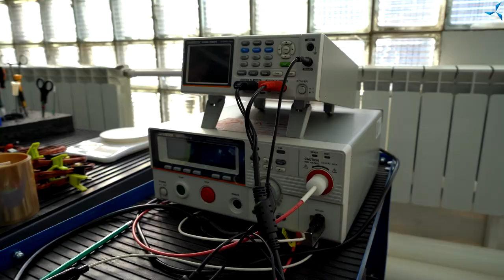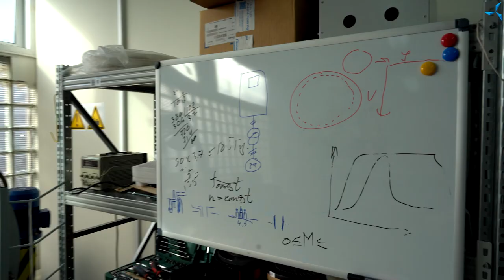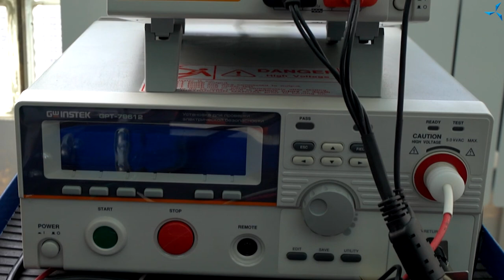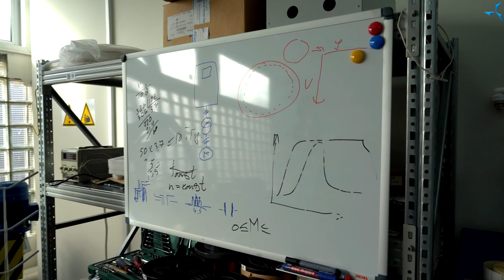Мощности намоточного цеха «Совэлмаш» на начало 2021 года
В продолжении серии видеорепортажей о мощностях «Совэлмаш», предлагаем вашему вниманию экскурсию по намоточному цеху, которую провёл для вас инженер-конструктор компании Сергей Сухов.

На данный момент в намоточном цехе «Совэлмаш» представлено следующее оснащение:

⚫️ Рабочее место для выполнения вычислений и работы со справочной информацией;
Системы хранения различных материалов и инструментов;
⚫️ Рабочее место, где в статоры электродвигателей малого габарита устанавливаются коробки и крышки пазовой изоляции, всыпаются катушки в статоры и т.д.;
⚫️ Стеллажи с бухтами медной проволоки различных диаметров и образцами электродвигателей и статоров; также на одном из стеллажей установлена доска, где сотрудники могут записывать произведённые расчёты и другую важную информацию;
⚫️ Стол обмотчика оборудован устройством контактной сварки в защитной среде с использованием азота. Азот используется, чтобы свариваемые поверхности не поддавались сильному окислу. Здесь также представлена вытяжка с фильтром очистки, которая используется для удаления токсичных, едких газов, выделяемых во время сварки. ⚫️ Стол обмотчика служит для намотки двигателей бóльших габаритов;
⚫️ Узел подачи газов, куда подаётся азот и сжатый воздух, для стола обмотчика и другого оборудования;
⚫️ Рабочее место с миллиомметром, мегаомметром и весами. Миллиомметр служит для измерения сопротивления конкретной катушки. Мегаомметр нужен для определения пробоев в изоляции в уже намотанном статоре. Весы используются для взвешивания катушек, чтобы определить, какое количество меди используется в двигателе со стандартной обмоткой и с совмещёнными обмотками «Славянка»;
⚫️ Программируемый высокоскоростной станок для намотки катушек с модернизированной системой подачи проводов на оснастку, разработанной сотрудниками «Совэлмаш», которая исключает перехлёсты и замятие провода.

Чтобы узнать более подробную информацию об оснащении намоточного цеха, смотрите данный видеоролик.